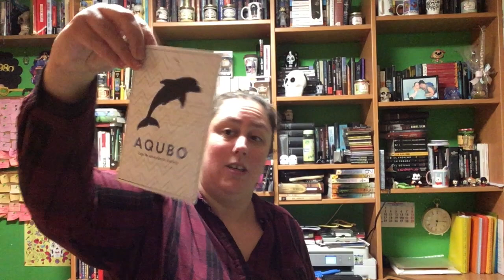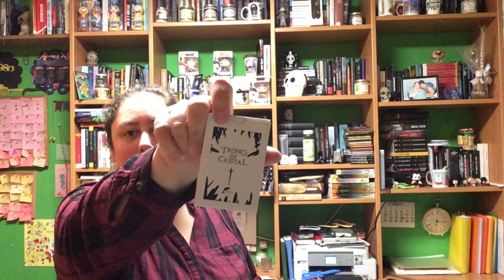Caja literaria Aqubo Noviembre 2020